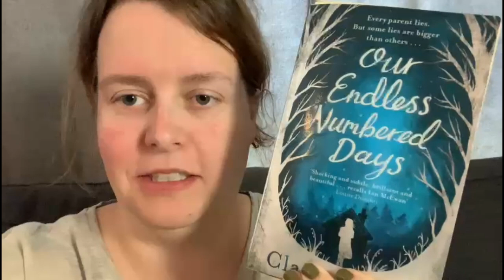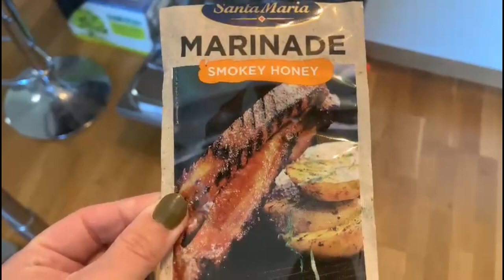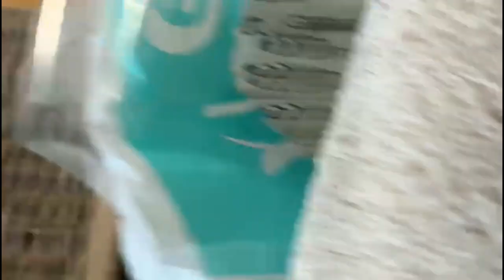2023 Dag 155 | Mamma er klar for bading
Takk til medlemmene våre:
Elin, Tia/Nick, Kristine, Mona, Tove, Carnius, Lisa, Tove, Silje, Hgm, Charlotte, Frk T I og Ingrid

Vi bruker:
Hovedvideo: